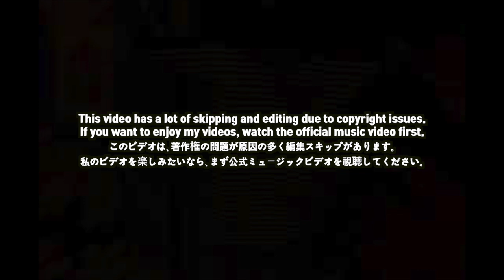🇯🇵🇰🇷🔥Korean Hiphop Junkie react to BAD HOP - Suicide Remix (JPN/ENG SUB)